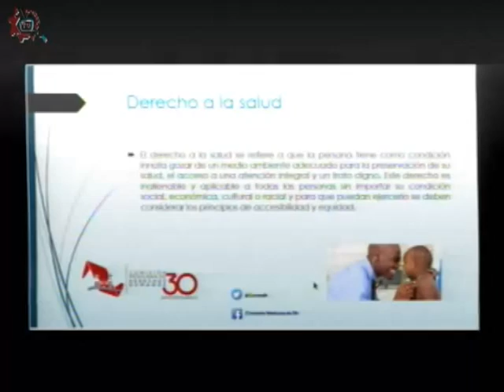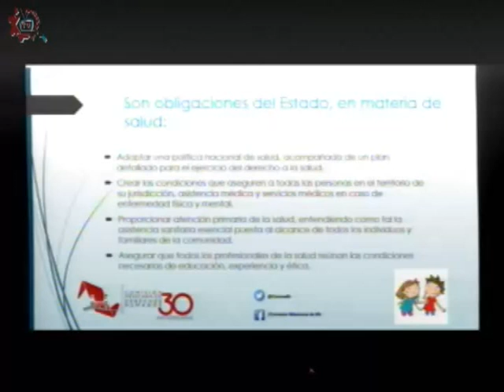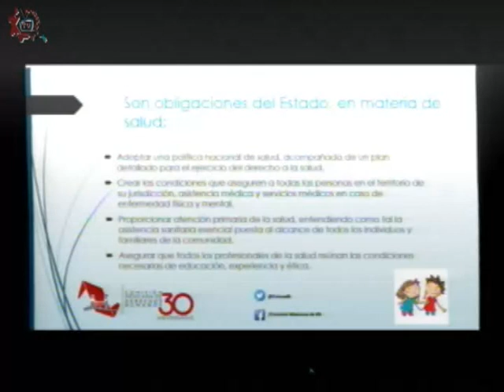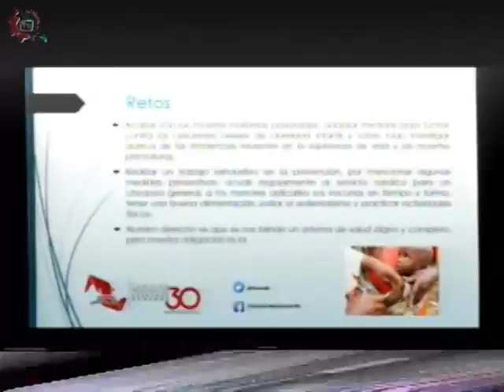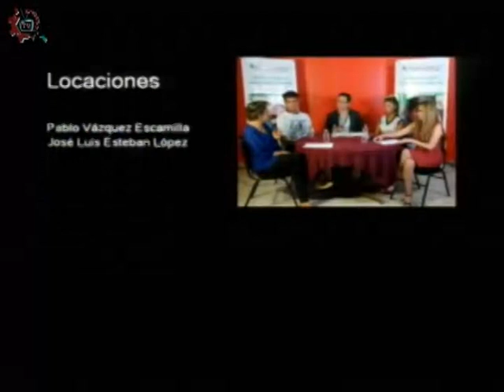20180530-CE1718/Conoce tus derechos/Derecho a la salud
Conoce tus derechos. Derecho a la salud. La pornografía. Conducen: Natalia y Mariana. Invitado: Lic. Jorge Vera. Fecha de emisión: 30 de mayo de 2018. Este y otros programas los puedes ver Producciones con fines educativos para secundarias técnicas en la CDMX, México.